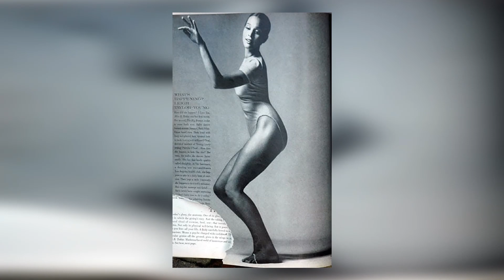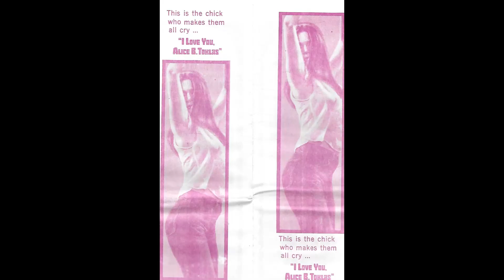Leigh Taylor-Young YOU NEED TO KNOW THIS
Welcome, classic movie enthusiasts! 🎥 Today, we pay homage to Leigh Taylor-Young, a true legend of the silver screen. 🌟

From timeless romances to thrilling adventures, Leigh Taylor-Young's versatile performances have left an indelible mark on cinematic history. 🎥

Join me as we delve into the enchanting world of Leigh Taylor-Young, discovering the trials and triumphs that shaped their journey to stardom.

🎬 Lights, camera, and let's celebrate the magic of Classic Hollywood with Leigh Taylor-Young as our shining star! ✨🎭
Filmography:
Gallatin 6
Man in the Long Black Coat
American Gigolo
The Wayshower
Mariette in Ecstasy
Spiritual Warriors
Life
Coffee Date
Passions
Dirty Laundry
A-List
Strong Medicine
Klepto
Ritual
Slackers
Hellraiser: Inferno
The Sentinel
Star Trek: Deep Space Nine
The Pretender
Beverly Hills, 90210
Addams Family Reunion
Sunset Beach
Rugrats
7th Heaven
Bliss
St